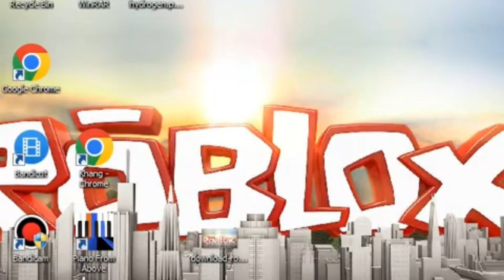New intro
Sooo not using my old intros anymore